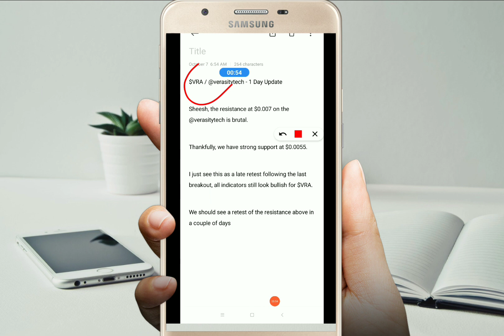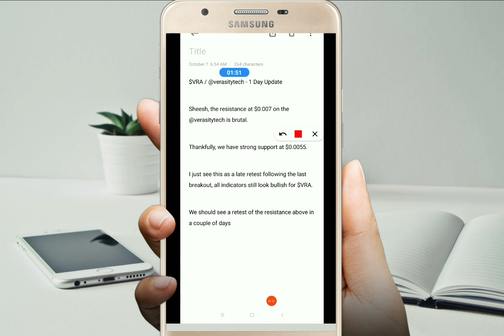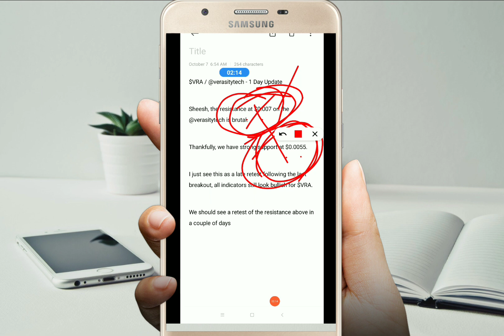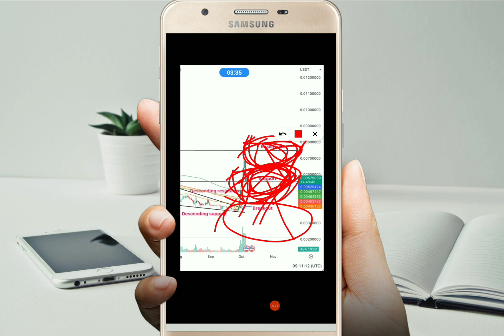Verasity: The Ultimate Crypto Gem 🌟💎 | 100X Potential 🚀 | Join the Revolution! 💰